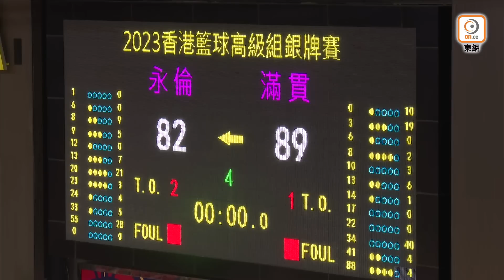【全場精華】香港籃球銀牌賽-永倫 82:89 滿貫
蓋帝斯狂轟40分20籃板　滿貫狠挫永倫

周二（8日）男子高級組銀牌，滿貫對永倫火藥味十足，面對漫天噓聲，滿貫洋將蓋帝斯用行動回應，全場狂轟40分20籃板，帶領「綠軍」以89：82擊敗永倫。

滿貫和永倫上季五次交手，滿貫全勝。兩隊今季變動頗大，前者羅致中鋒蓋帝斯，後者找來前鋒查雲希爾，「得分機器」泰那轉為本地球員。

老對手重逢，滿貫一哥蔡再懃高掛免戰牌，但陣容深度充足，蓋帝斯強攻籃下，葉俊傑、蕭瑋耀和張偉康點點開花。永倫靠泰那支撐大局，他單節攻入12分，咬緊20：23。泰那繼續搶分，新兵陳可鈐和韓天次內外開弓，永倫一度反超前33：31。但李琪挺身而出，轟入兩球三分，加上蓋帝斯肆虐禁區，滿貫半場領先51：46。

身高2米10的蓋帝斯，在籃下如入無人之境，在文俊傑頭上博得「and1」後，激動咆哮，引發口角和漫天噓聲。他穩穩射入罰球，對觀眾比出「噓」的手勢，領先68：62進入決勝節。泰那射入「corner 3」，球迷開心不過一會，蓋帝斯展現全能身手，也回敬一球三分。雙方一路拉鋸，永倫一度追平74：74，但李琪成為攔路虎，在兩分鐘內轟入8分，重新拉開比分，蓋帝斯再送上致命一擊，滿貫以89：82解決對手，將於8月22日硬撼南華。

蓋帝斯全場33投17中，狂轟40分20籃板4助攻4偷波；李琪三分8投4中，攻入19分；葉俊傑取得10分。永倫方面，泰那攻入28分，希爾取得「雙雙」21分11籃板。